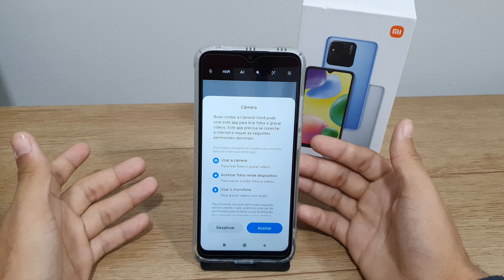Como restaurar as configurações da sua câmera no seu Redmi 10A - Passo a passo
Fala pessoal!! Nesse vídeo vou está mostrando Como restaurar as configurações da sua câmera no seu Redmi 10A